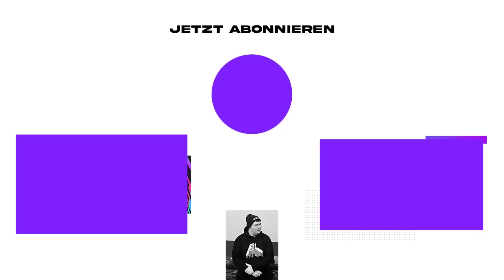RETRO STG-SHOWDOWN mit AS ROM vs. @DennisGamingTV !! 🔥🔥 FIFA 18: AS Rom STG-Showdown